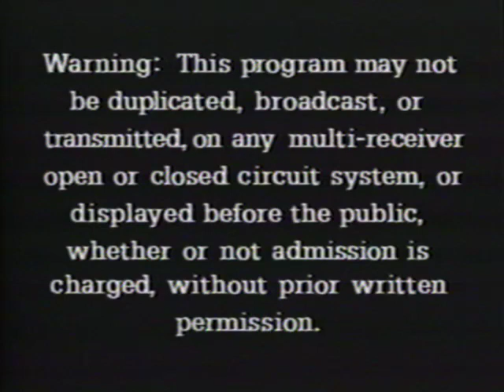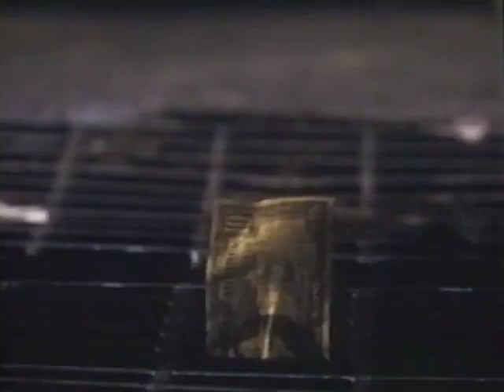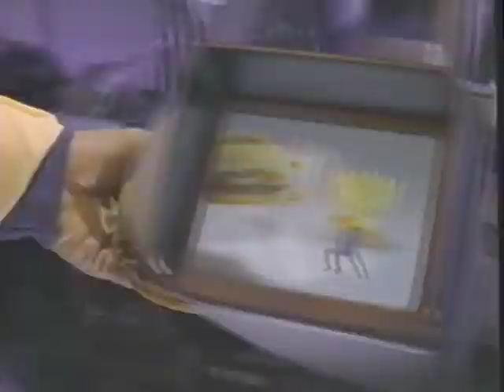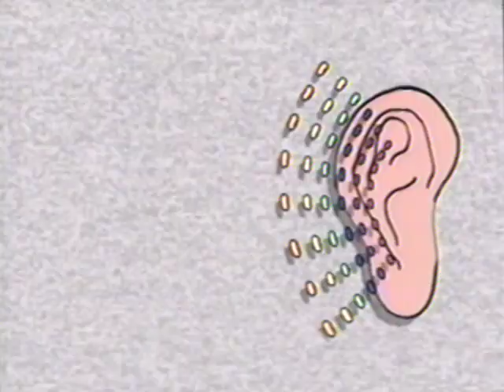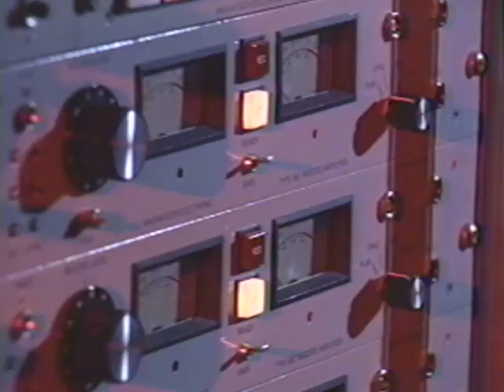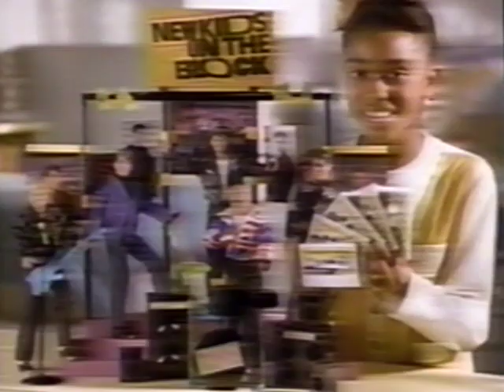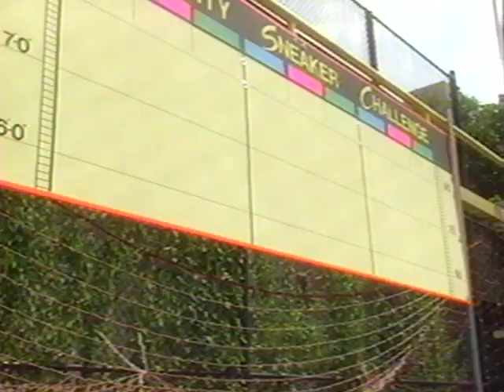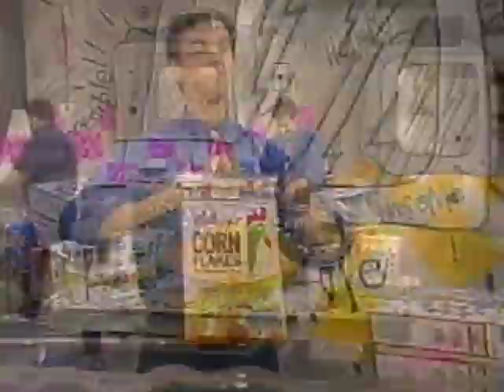Buy Me That Too! A Kid's Survival Guide to TV Advertising 1991 VHS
A consumer informational special depicting the latest advertising pitfalls for children.